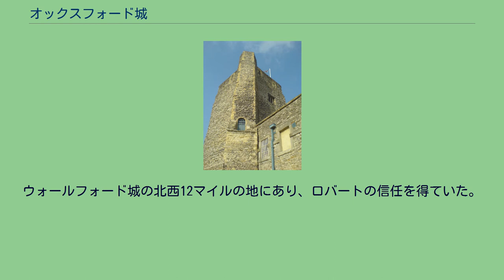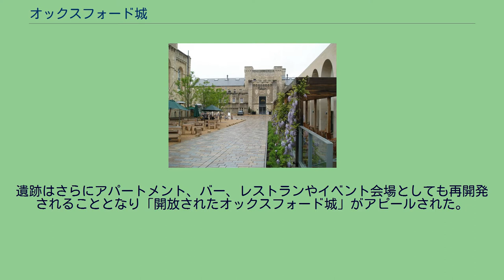オックスフォード城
中世オックスフォード城の俯瞰図 オックスフォード城 (2007年) マルメゾン・ホテル オックスフォード城 (Oxford Castle) はイギリス、オックスフォード市中心部に位置する城郭で、1066年のノルマン・コンクエスト直後の1071年にノルマン人のバロン、ロバート・ドイリー (Robert D'Oyly) によって建設された。
当初は木製の天守をいただく土塁（モット・アンド・ベイリー）であったが、のちに石造の天守（聖ゲオルグの塔として知られる）に置き換えられ、周囲は50フィートの城壁で囲まれた。
1120年にはロバートの弟であるナイジェルが城主であった。
ウォールフォード城の北西12マイルの地にあり、ロバートの信任を得ていた。
1141年には若きロバート・ドイリー（ナイジェルの子）がスティーブン王越しに支援を表明したモード皇后の本拠となった。
城は3ヶ月もの間、王によって包囲された。
皇后は地中にトンネルを掘って城外に脱出した。
雪に紛れるため白ずくめの衣をまとっていたという。
彼女は敵陣を通過してキャッスル・ミル・ストリーム河を渡河した。
城は14世紀に破却され、その後この場所は郡政府の管理下に置かれ、監獄として利用されることになった。
1888年には王立のオックスフォード刑務所となり、1996年に閉鎖、オックスフォードシャー郡議会に委ねられた。
遺跡は観光資源として開放されることになった。
独房は客室として利用されることとなり、敷地の大部分はマルメゾン・チェーンの経営するホテルに転換されることになった。
刑務所がホテルに転換されるのは英国で初めてのことである。
遺跡はさらにアパートメント、バー、レストランやイベント会場としても再開発されることとなり「開放されたオックスフォード城」がアピールされた。
遺跡は映画『ミニミニ大作戦』『ワンダとダイヤと優しい奴ら』、TVシリーズ『モース警部』などでロケーション撮影に利用された。
映画セットとしても利用され、ジェラール・ドパルデュー、グレン・クローズ、ロバート・レッドフォードおよびブラッド・ピットのようなスターがここで撮影を行っている。
英国のテレビ局ITV1のドラマ・シリーズ「Bad Girls」でもセットとして使われた。